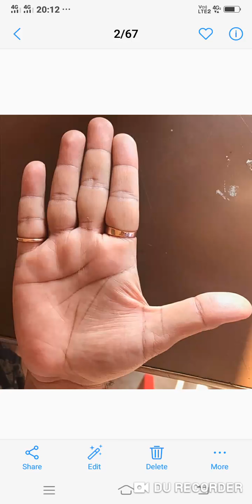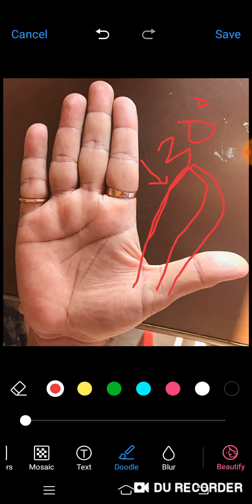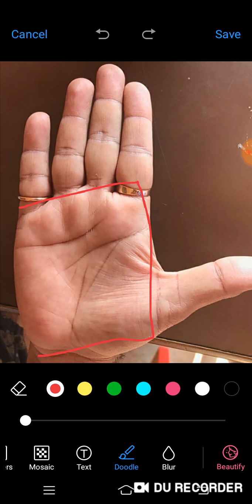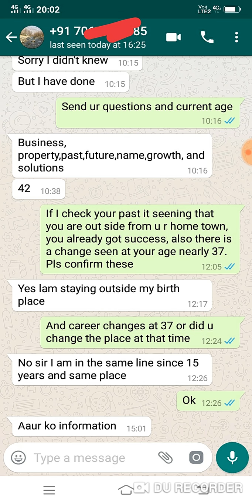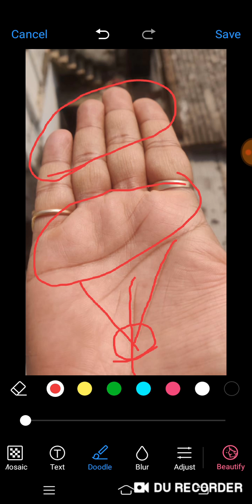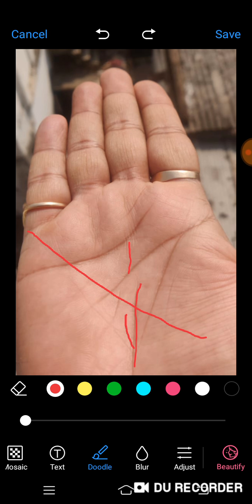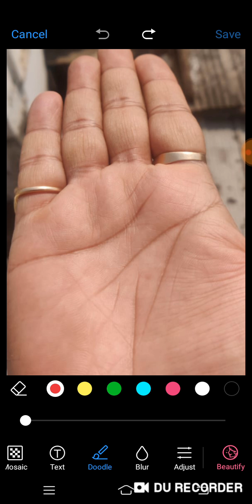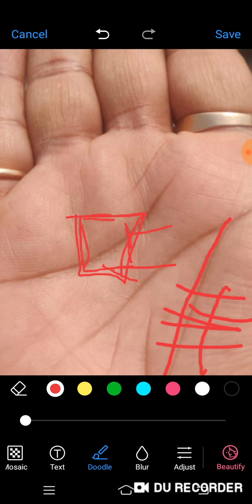Good balance Palm, chances to be very rich, palmistry Hindi analysis of real palm reading